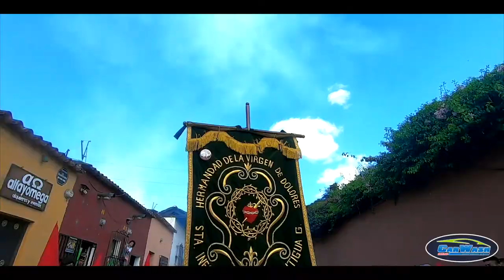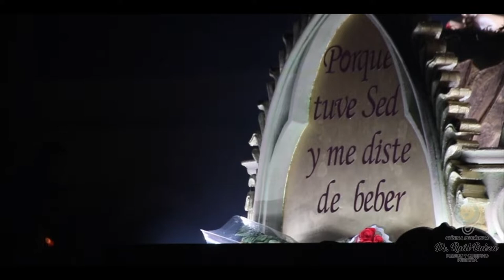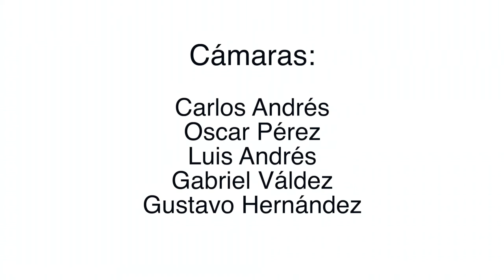Procesion Segundo Domingo de Cuaresma, Santa Ines del Monte Pulciano 2019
¡ La Cuaresma nos sigue regalando momentos especiales, Y este Segundo Domingo de Cuaresma no ha sido la excepción !

¡Disfruta de los mejores momentos que nos regaló el nazareno de los ojos avellanados!

Gracias al apoyo de:

La Veracruzana Antigua

Imprenta Menchu

DR. Raul Baiza

 Hermandad de Santa Inés del Monte Pulciano

Taviito Hernández Marroquín